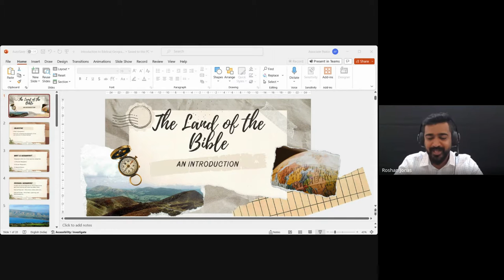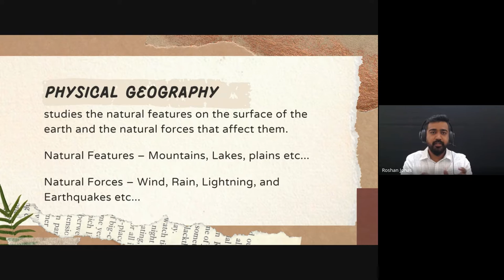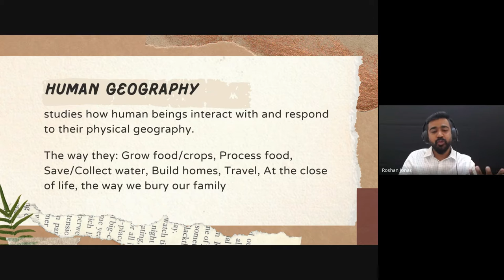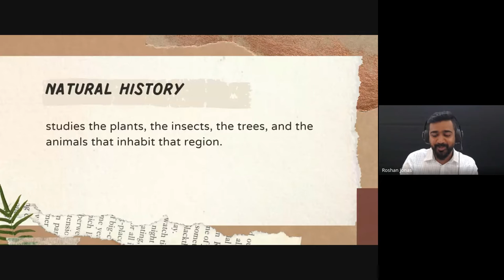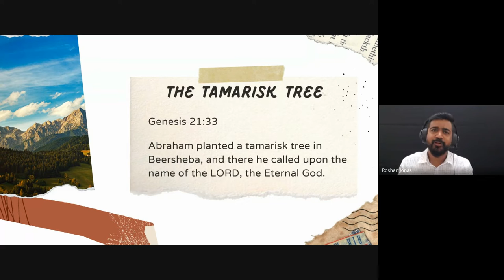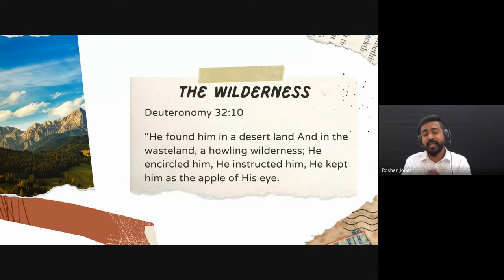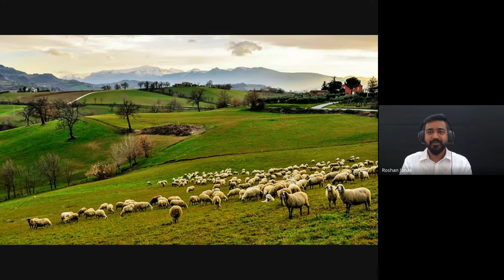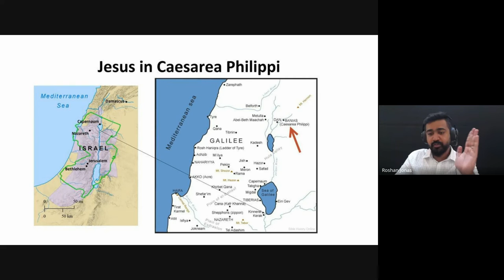Places in the Bible (Roshan Jonas)| Weekly Mentoring Hour (14 March 2024)